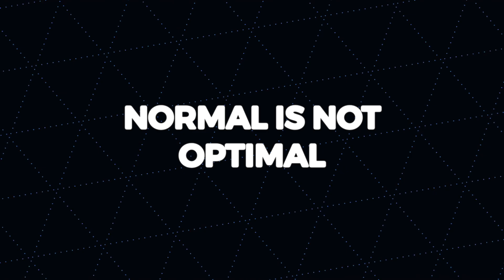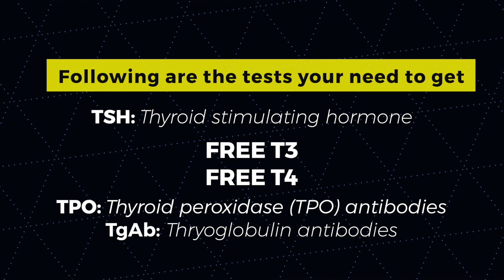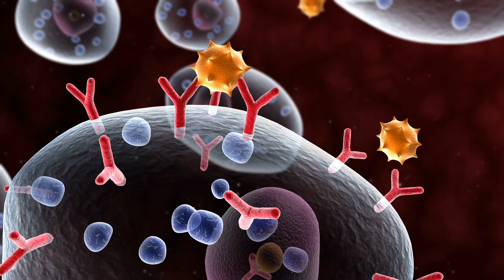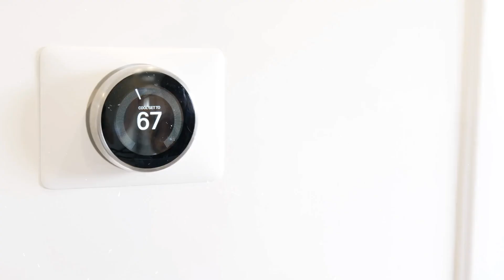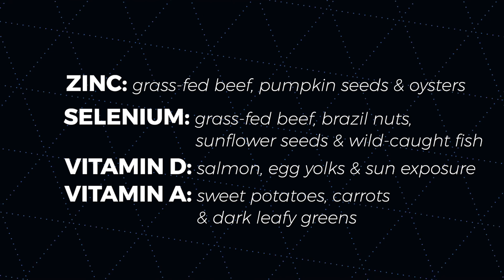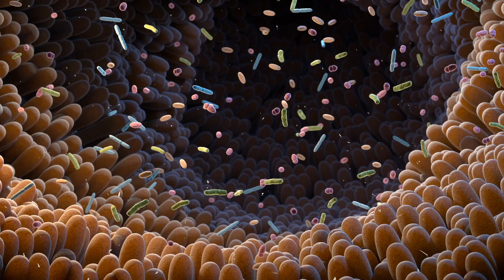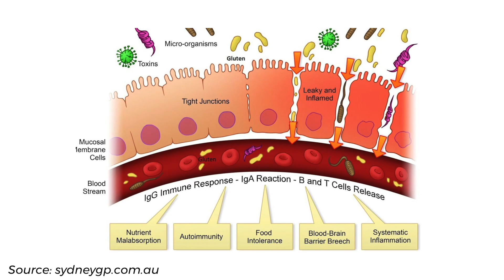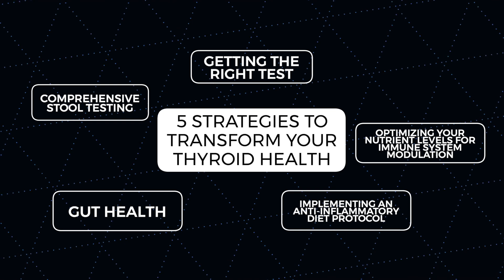5 Science-Backed Solutions for Thyroid Health | Signs You Need to Know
Are you struggling with unexplained weight gain, fatigue, or brain fog? Your thyroid might be the hidden culprit. In this evidence-based guide, I'll walk you through:

✓ The top warning signs of thyroid dysfunction
✓ 5 proven strategies to naturally support thyroid health
✓ Key lifestyle changes that can transform your thyroid function
✓ Critical nutrients your thyroid needs to thrive
✓ Test you need to have to determine next steps for your thyroid

As a functional medicine practitioner, I'll share clinical insights and research-backed approaches to help you take control of your thyroid health. Learn how to identify symptoms early and implement effective solutions that work with your body's natural healing processes.

Ready to go from Chaos to Control? Watch "Chaos To Control - 5 Systems of Healing" through the link in our bio to discover the full system we use with our patients.

We are transforming thyroid health through our unique approach. Join thousands of patients who've already taken control of their thyroid health.